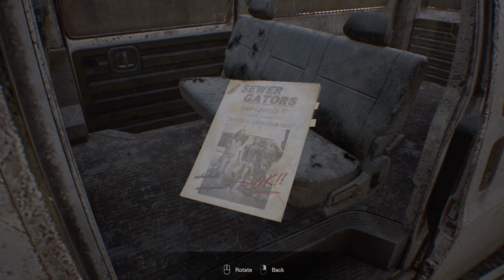RESIDENT EVIL 7 biohazard Resident Evil 7 Walkthrough Part 1